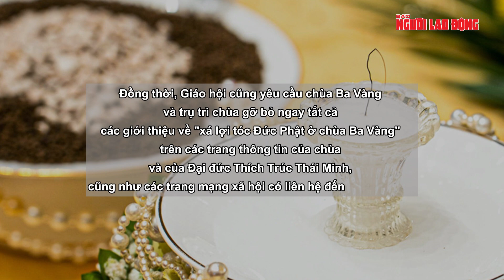Triệt phá đường dây mại dâm có diễn viên, hoa hậu| Báo Người Lao Động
NLĐ l Bắt cơ trưởng cùng bạn gái cầm đầu đường dây mại dâm nghìn đô; Cận cảnh khu đất "vàng" khiến ông Trịnh Văn Chiến và loạt cán bộ vướng lao lý; Hàng ngàn người thi công xuyên Tết tại sân bay Long Thành; AI tìm ra chi tiết sốc trong kiệt tác của danh họa Raphael… là những tin tức đáng chú ý trong bản tin chiều 24-12.

Link bài viết trên Báo Người Lao Ðộng:  - MỜI ĐỌC

* Thực hiện: Duy Phú - REUP